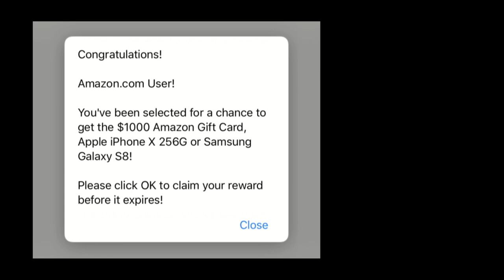Learning how to invest is the gift that keeps on giving | Natalie Berman | TEDxPineCrestSchool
Natalie shares her little life-hack about investing and saving for the future. Natalie is a member of the Pine Crest School class of 2021. This talk was given at a TEDx event using the TED conference format but independently organized by a local community.